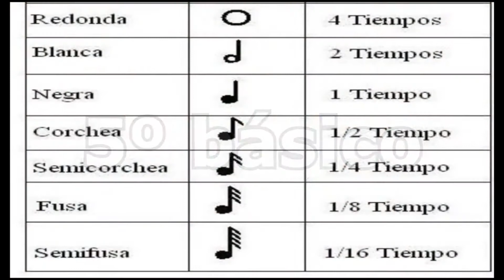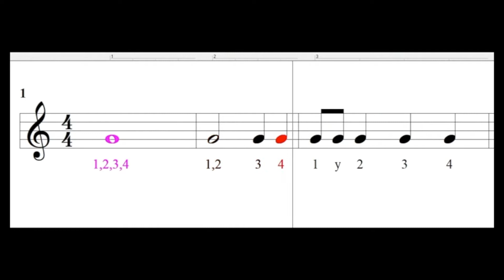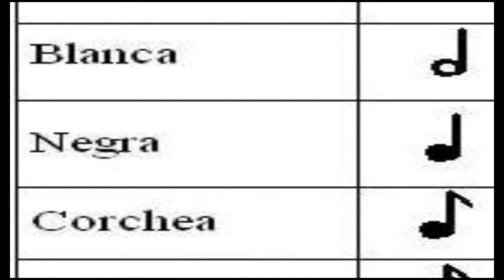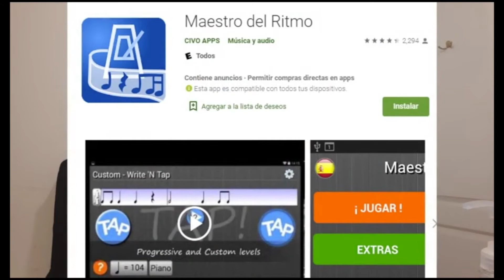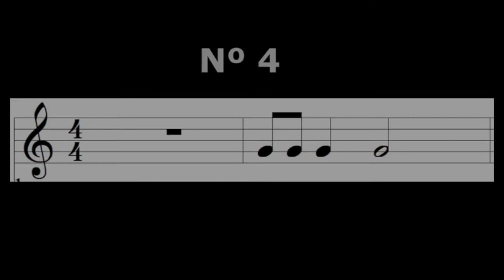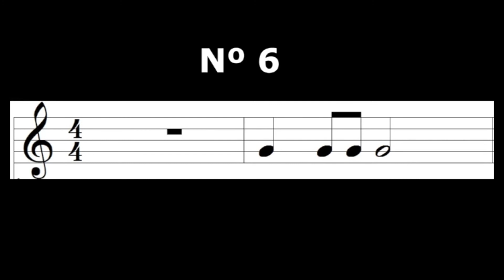Música 5ºto 11 al 15 de mayo C1